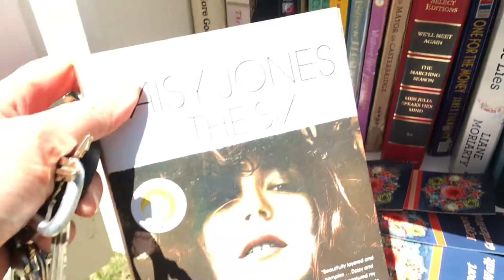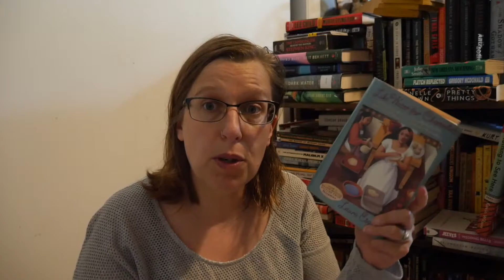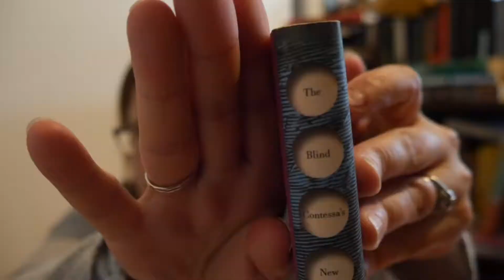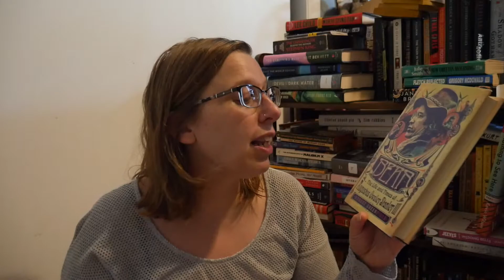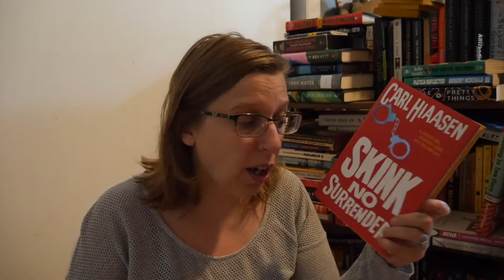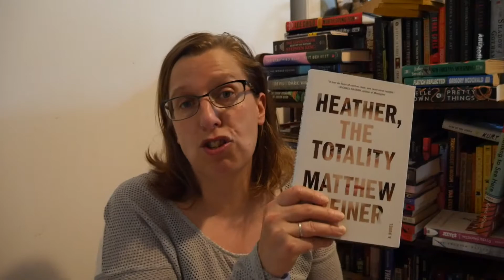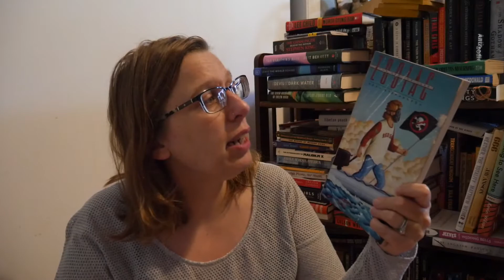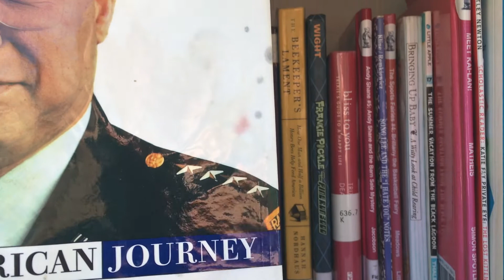Recently Acquired Books and Little Free Library Tour | Used Books | NJ Libraries Book Haul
I'm really trying to cut down on my recently acquired books (don't call them book hauls!!) but I had to share these Little Free Library finds! I wanted to start from scratch with acquired books, before it's time for summer book sale season!!
Almost all these books I got for free from Little Free Libraries in Monmouth County NJ. I also show a few books in the tour that I left behind.
What was the last book that you acquired? Where is your favorite LFL?

Books in this video: Soooo many!

Cats in this video: Is Marty in this one? Now I'm not sure...